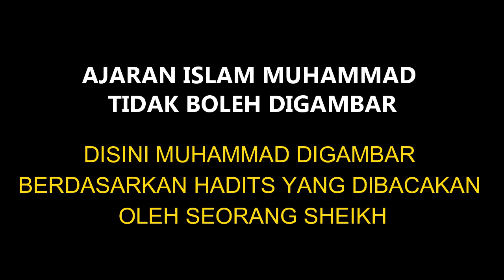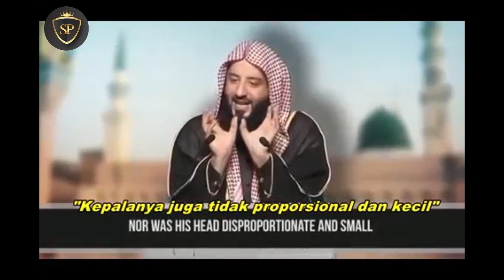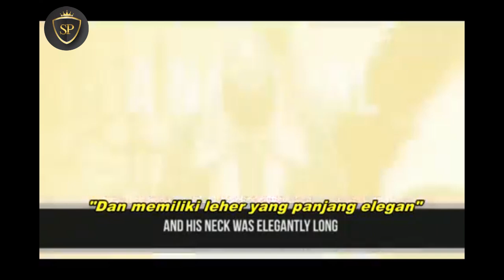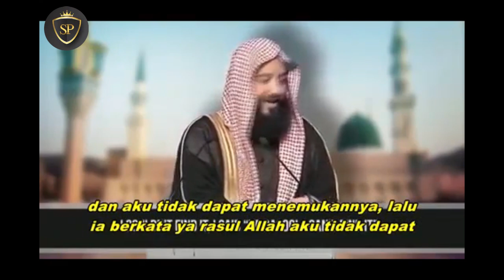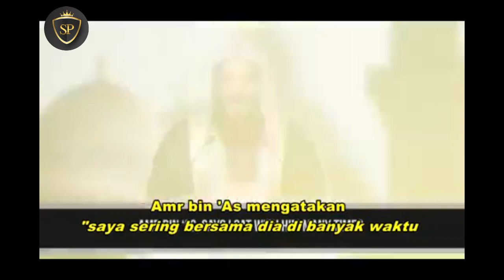Begini Gambar Muhammad Menurut Hadits - Muhammad's image according to hadith | Terjemahan Indonesia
Tonton juga:
Video ini merupakan sebuah kreativitas. Dalam video ini creator membuat sebuah animasi yang berusaha menggambar Muhammad sesuai dengan hadits yang dibacakan seorang Sheikh.

Bagaimana hasil gambar tersebut? Apakah kira-kira sesuai dengan gambaran yang dituliskan dalam hadits? Penonton jangan kaget! Tonton saja sampai selesai.